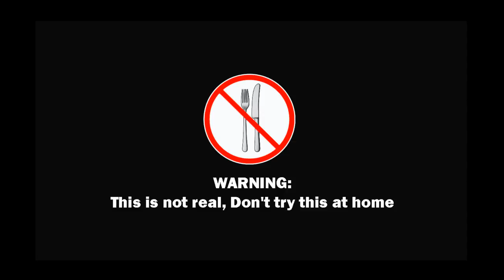KlunaTikDinner Eating Lego Peppa Pig & Super Hero! Kluna Tik Dinner #80 | ASMR eating sounds no talk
Here we will upload the best off / top 10 video compilations from Kluna Tik and Charlie KlunaTikDinner KlunaTikEating.

Tea is an aromatic beverage commonly prepared by pouring hot or boiling water over cured leaves of the Camellia sinensis, an evergreen shrub native to Asia.[3] After water, it is the most widely consumed drink in the world.[4] There are many different types of tea; some teas, like Darjeeling and Chinese greens, have a cooling, slightly bitter, and astringent flavour,[5] while others have vastly different profiles that include sweet, nutty, floral or grassy notes.
Tea originated in Southwest China, where it was used as a medicinal drink.[6] It was popularized as a recreational drink during the Chinese Tang dynasty, and tea drinking spread to other East Asian countries. Portuguese priests and merchants introduced it to Europe during the 16th century.[7] During the 17th century, drinking tea became fashionable among Britons, who started large-scale production and commercialization of the plant in India to bypass the Chinese monopoly.
The term herbal tea usually refers to infusions of fruit or herbs made without the tea plant, such as steeps of rosehip, chamomile, or rooibos. These are sometimes[8] called tisanes or herbal infusions to prevent confusion with tea made from the tea plant.
The tea industry often confusingly uses the term fruit tea to refer to what are in fact fruit-flavored black teas, not fruit teas.